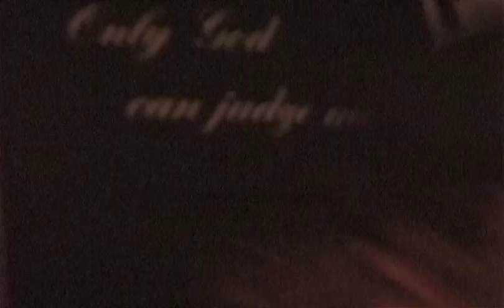RYAN CEDRO DISS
i think this is funny as fuck(: